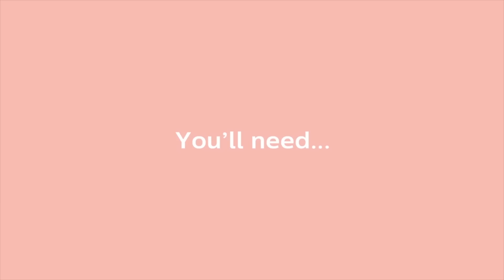Philips healthy kitchen presents: Grilled Salmon Kebabs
Eat healthier in 2017. Fry, grill, roast and bake with the versatile Airfryer.

In this series, we share how you can fry food using minimal oil and prepare delicious and evenly cooked dishes.

To find out more on this dish, visit the recipe

For the latest cooking inspiration and great tips on Airfryer, visit the Philips Chef page!